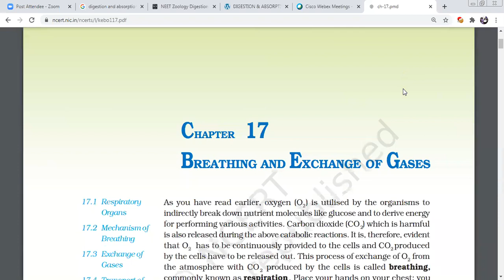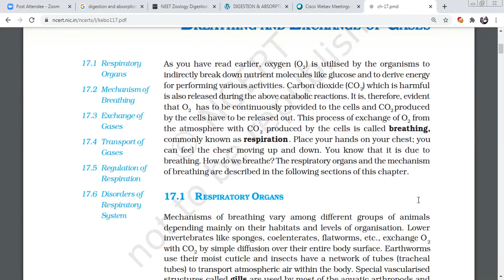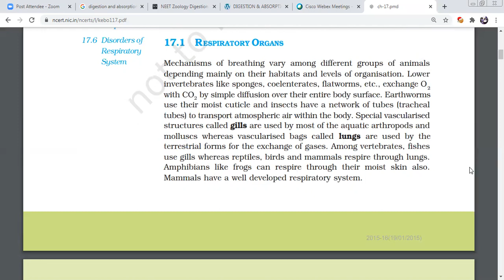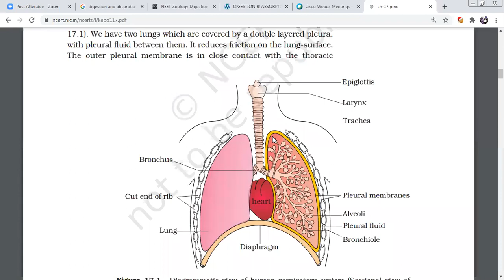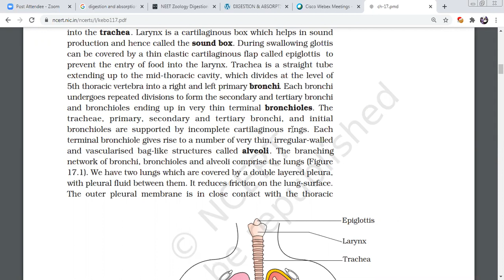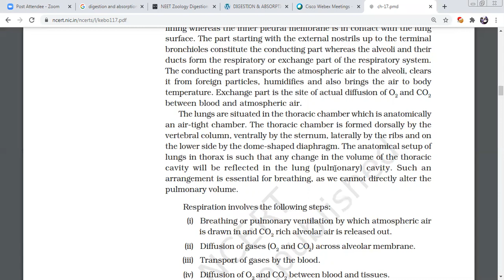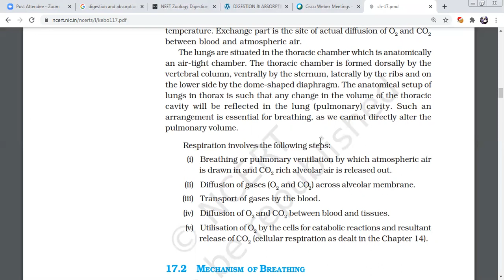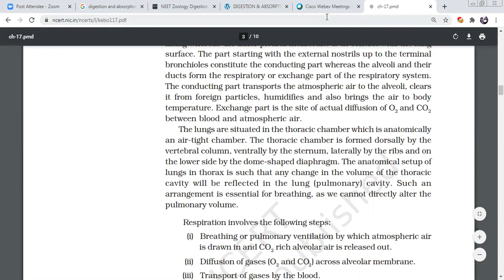Respiration and exchange of gases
We have a pair of external nostrils opening out above the upper lips.
It leads to a nasal chamber through the nasal passage. The nasal
chamber opens into the pharynx, a portion of which is the common
passage for food and air. The pharynx opens through the larynx region
into the trachea. Larynx is a cartilaginous box which helps in sound
production and hence called the sound box. During swallowing glottis
can be covered by a thin elastic cartilaginous flap called epiglottis to
prevent the entry of food into the larynx. Trachea is a straight tube
extending up to the mid-thoracic cavity, which divides at the level of
5th thoracic vertebra into a right and left primary bronchi. Each bronchi
undergoes repeated divisions to form the secondary and tertiary bronchi
and bronchioles ending up in very thin terminal bronchioles. The
tracheae, primary, secondary and tertiary bronchi, and initial
bronchioles are supported by incomplete cartilaginous rings. Each
terminal bronchiole gives rise to a number of very thin, irregular-walled
and vascularised bag-like structures called alveoli. The branching
network of bronchi, bronchioles and alveoli comprise the lungs (Figure
17.1). We have two lungs which are covered by a double layered pleura,
with pleural fluid between them. It reduces friction on the lung-surface.
The outer pleural membrane is in close contact with the thoracic